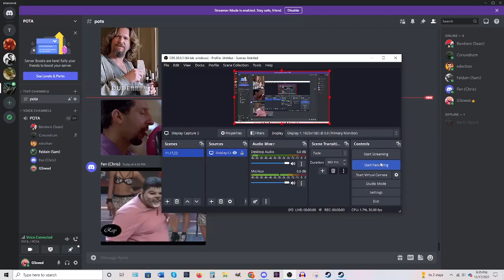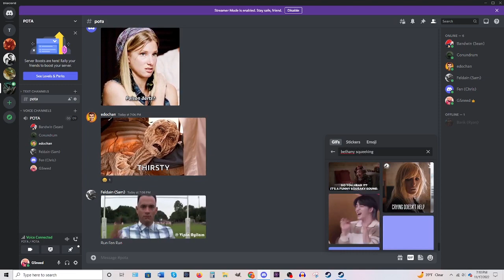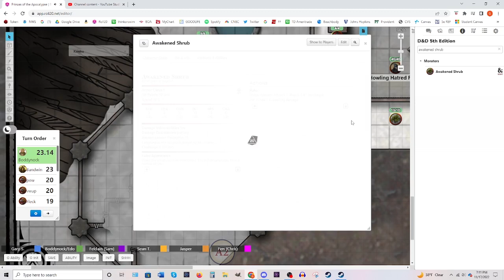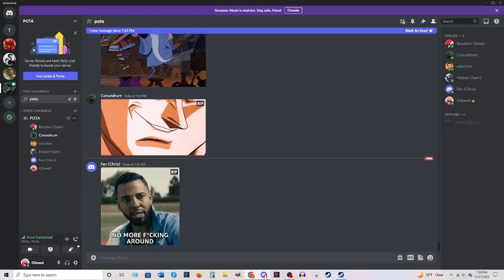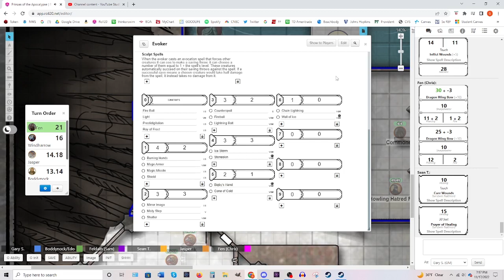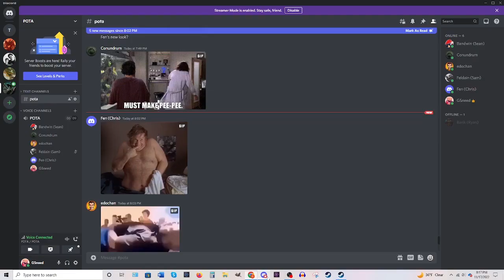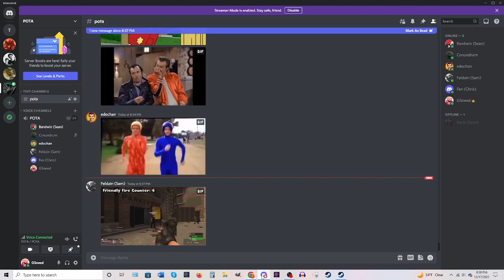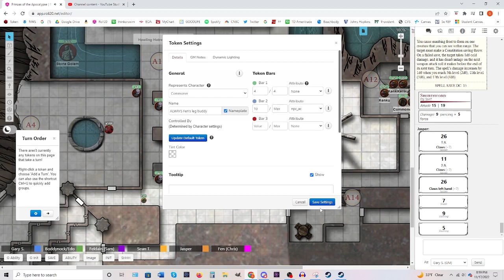Princes of the Apocalypse - Session 33, "Bone Flute"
Our heroes infiltrate the temple of the air cultists.